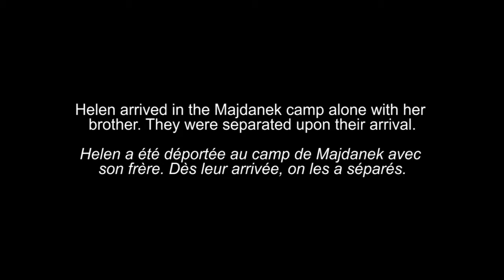Holocaust Survivor Helen Schwartz - Arrival in Majdanek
Helen Schwartz was born in 1925 in Kinishin, Poland, and grew up in Bialystok.  The Germans occupied the town in 1941 and soon after the Jewish population of the town was forced to move into the ghetto. When the ghetto was liquidated in 1943, Helen was deported to the Majdanek concentration camp. In this excerpt, she describes her arrival in the camp. Source: Sarah and Chaim Neuberger Holocaust Education Centre, 1988; editing: Montreal Holocaust Museum, 2017

Helen Schwartz est née en 1925 à Kinishin, en Pologne et a grandi à Bialystok. Les Allemands occupent la ville en 1941 et peu après les Juifs sont contraints de s'y installer. Lorsque les Allemands liquident le ghetto en 1943, Helen est  déportée au camp de concentration de Majdanek. Dans cet extrait, elle décrit son arrivée et ses premiers jours dans le camp. Source : Sarah and Chaim Neuberger Holocaust Education Centre, 1988 ; montage : Musée de l’Holocauste Montréal, 2017